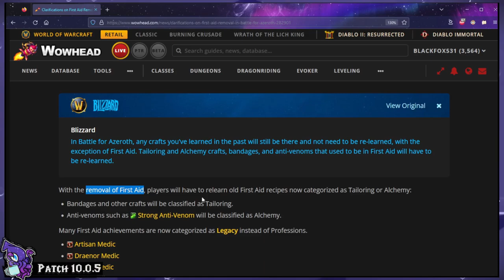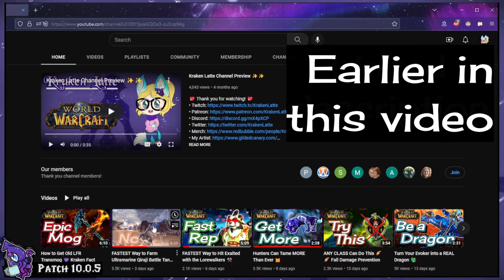What You Need to Know About Archaeology ⚒️ Compilation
Here's a compilation of all my archaeology videos from over the years! I'm impressed I've done so many. Everything to why you should do it, what you can get from it, and how to farm mounts + pets + rep + gold + mog and so much more is covered here!
• Corrected Lorewalker waypoints to put in Paste:
⌛ Timestamps ⌛
0:00 Why You Should
3:31 What It Gives
10:43 Worth It's Weight
12:53 Exalted Lorewalkers
17:33 Mantid Digsites
23:11 How to Level with Arch